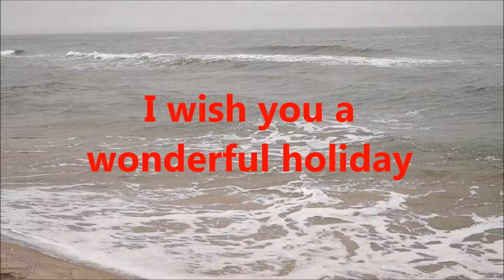Ich wünsche Dir einen wunderschönen Urlaub ☀️ Urlaubsgruß Video zum versenden über Whatsapp🥂✈️ Gruß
Dies ist ein Grußvideo für Dich, welches Du über Whatsapp, Email, Facebook, Google oder Instergram verschicken kannst. Deine Liebsten werden sich freuen, wenn Sie von Dir liebe Grüße erhalten.
Genieße die Zeit und entspanne Dich mal richtig.

►►Links◄◄
* Meine Spiegelreflex Kamera